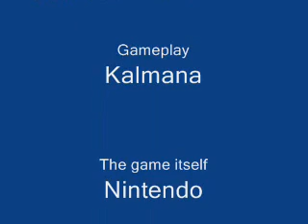Legend of Zelda Ocarina of time glitches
Just a bunch of random glitches that i decided to record and make a video about.

Glitches in order:
Drinking a fish
Fast way to Ganon
Auto sword hit
Under lake hyla
infinite golden skeletas
hitting gannondorfs energy beams with a bottle